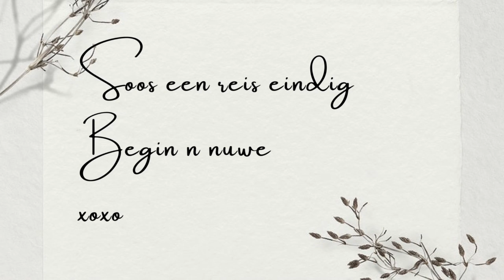A Photo Memorial of Hermias Cornelius Strauss